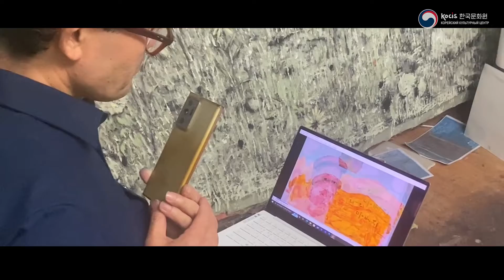[КЦхИСКУССТВО] В гостях у художника Ю Гын Тэк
Yoo Geun Taek, 유근택

Художник Ю Гын Тэк готовится к выставке в городе Тэгу и просматривает видеодокументацию своего недавнего проекта. На экране можно увидеть серию рисунков, которые Ю делал для своего отца. Дело в том, что карантинные ограничения в Корее были гораздо более жесткими, чем в России. И когда отец художника попал в больницу, Ю, разумеется, ни разу не позволили его навестить. Отец не мог говорить, и поэтому медсестра просто показывала с экрана телефона короткие сообщения от Ю, потом отец перестал читать, и художник стал делать фотографии, затем он начал рисовать для него — свои и его портреты, лица детей, дом, виды из окон, даже новости. Десять месяцев художник каждый день отправлял отцу по рисунку, а потом отец умер, и они так и не увиделись. С одной стороны, это не совсем художественное произведение, потому что Ю просто пытался поговорить с отцом. С другой — самое настоящее произведение, попытка совершить невозможное, чем, в общем-то, и является искусство.

Автор текста и видео: Алина Стрельцова, шеф-редактор журнала «Искусство»